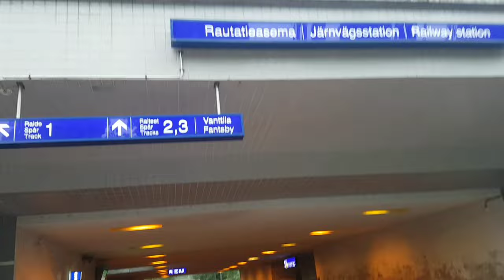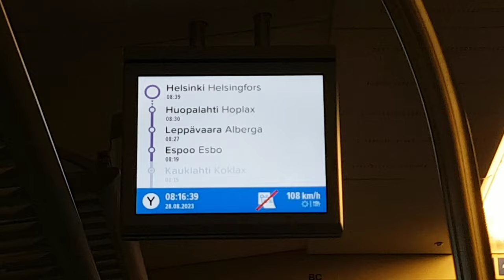My Study Abroad Journey: First Day at Arcada University in Finland